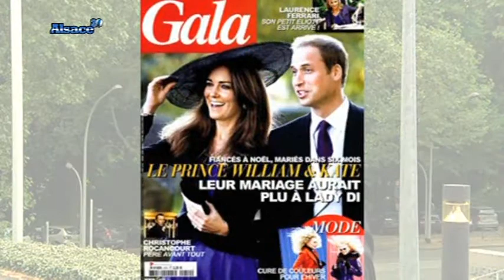Kate et William: tous les détails du mariage!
Sites webs/blogs, copiez cette vidéo avec le bouton "Intégrer" !
 Rencontre avec Jeremy Moakes, responsable de la division médias au Conseil de l'Europe.